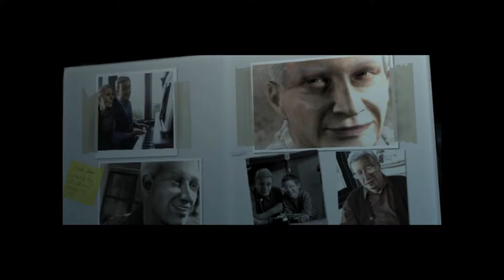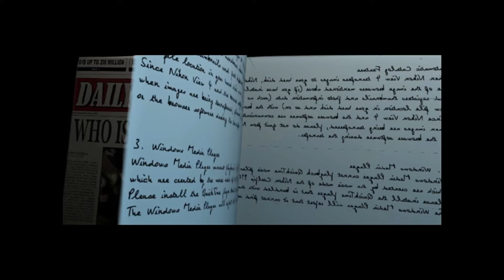SPIDER-MAN Gameplay Walkthrough Part 2 - The Shocker!!